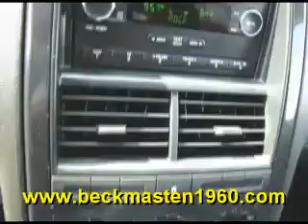2009 Ford Explorer RWD V6 XLT Houston Texas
Beck and Masten North Buick GMC presents this 2009 Ford Explorer RWD V6 XLT